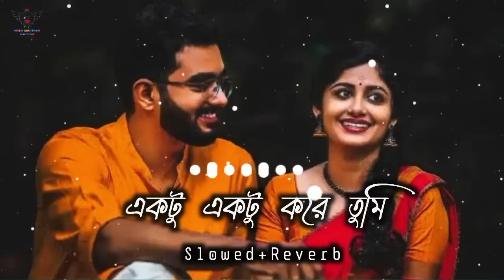একটু একটু করে গান,